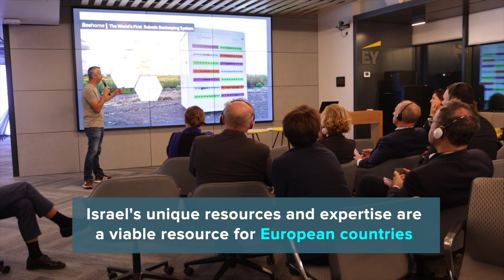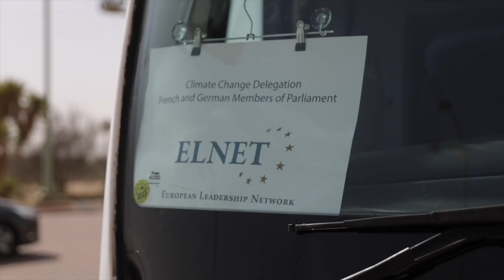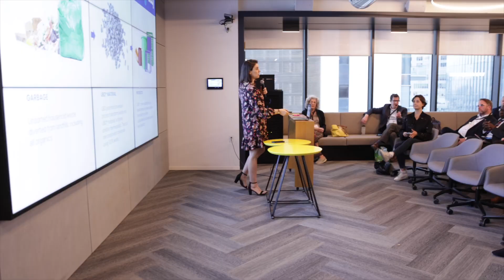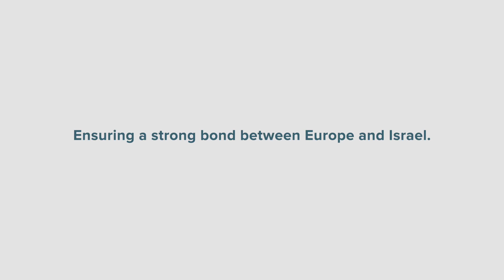ELNET 2022 Highlights